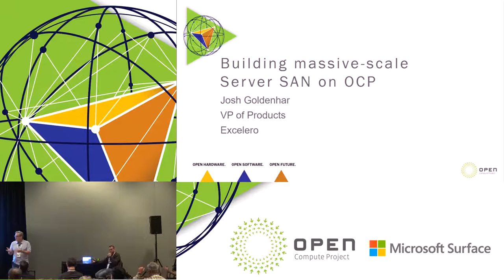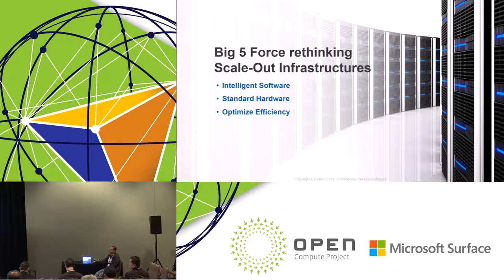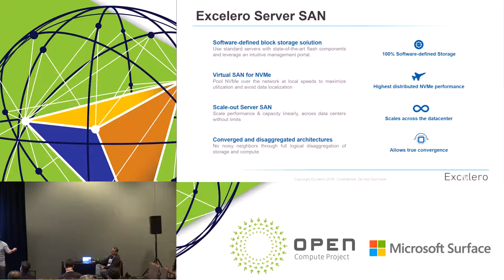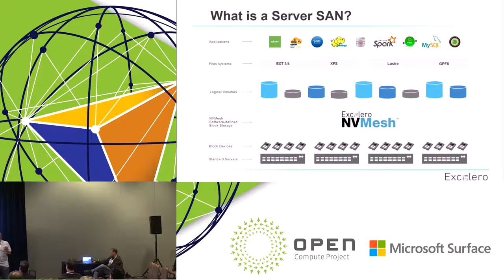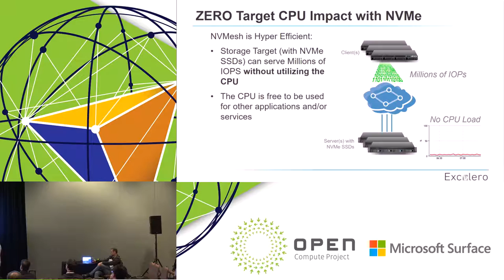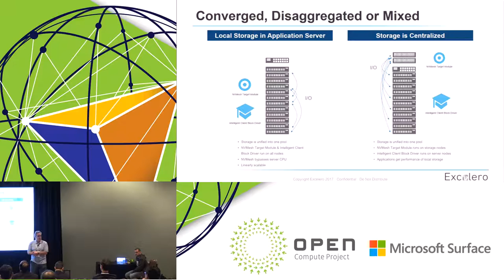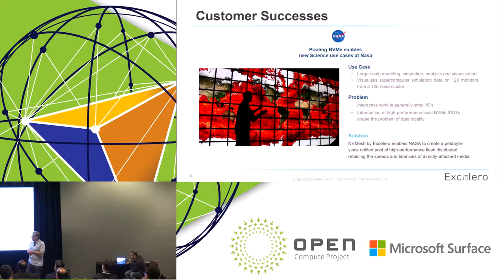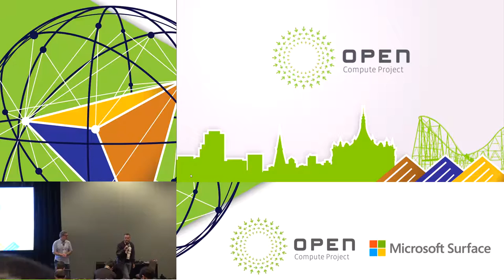Building Shared Accelerated Storage on OCP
Speaker: Josh Goldenhar

Excelero enables customers to build distributed, high-performance Server SAN with standard hardware. NVMesh is a Software-Defined Block Storage solution for scale-out applications. The solution features an intelligent management layer that abstracts underlying hardware, creates logical volumes with redundancy, and provides centralized management and monitoring. Customers benefit from the performance of local flash, with the convenience of centralized storage and the cost savings of standard OCP hardware. NVMesh was designed to meet performance and scalability requirements of the largest web-scale and enterprise applications. The solution has been deployed for hyper-scale Industrial IoT services, machine learning applications and massive-scale simulation visualization.